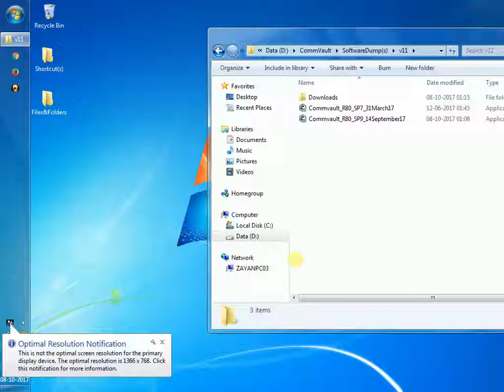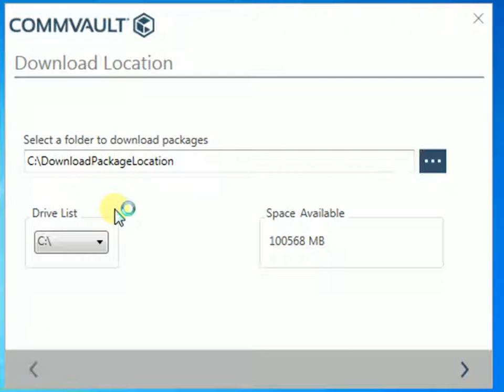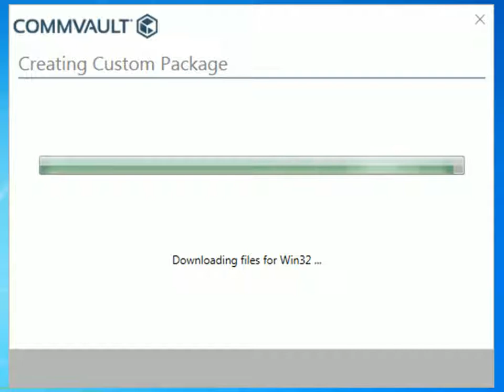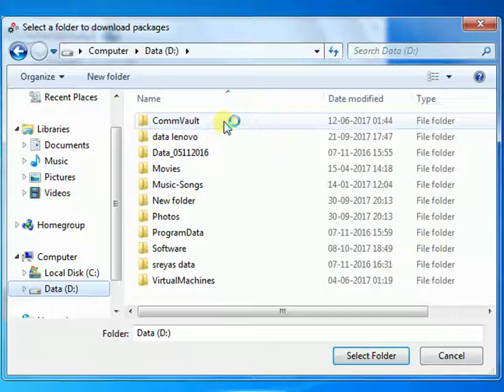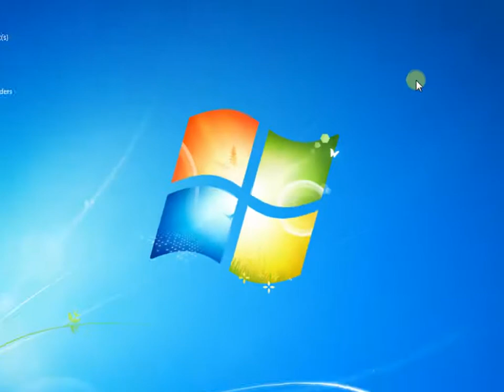Download CommVault Version 11 Win32 and Unix Packages